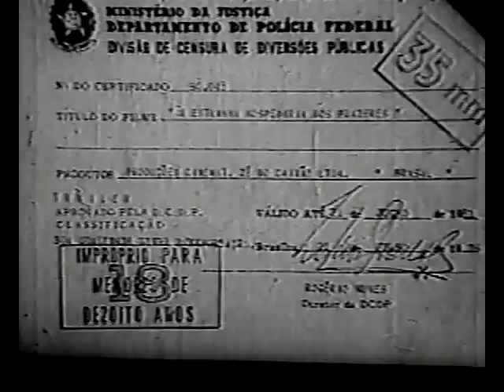Trailer: 'A Estranha Hospedaria dos Prazeres' (José Mojica Marins, 1976)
Durante uma noite de tempestade, várias pessoas se abrigam em uma estranha hospedaria isolada: um casal de noivos, três empresários corruptos, um grupo de motoqueiros, um gigolô, entre outros. Na manhã seguinte, eles descobrem onde realmente fica o local e quem é o dono.

Diretores: Marcelo Motta, José Mojica Marins